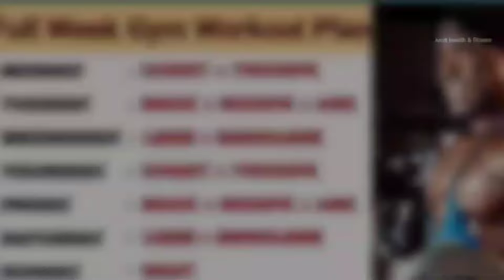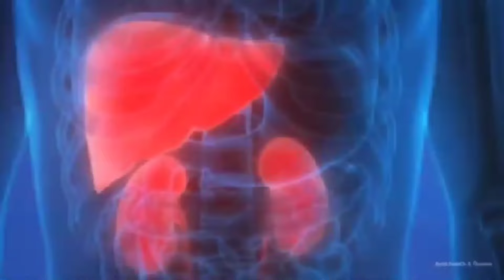वो 5 गलतियाँ जिस वजह से Body नहीं बनती | 5 Biggest Bodybuilding Mistakes | Body Banane ka tarika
वो 5 गलतियाँ जिस वजह से Body नहीं बनती | 5 Biggest Bodybuilding Mistakes | Body Banane ka tarika | Bodybuilding tips

Body kaise Banaye | 5 Biggest Bodybuilding Mistakes | Body Banane ka tarika | Bodybuilding tips

Hello friends,
Body kese banaye,
आज उन गलतियों के बारे में  बात करेंगे जो अक्सर कई लड़के करते हैं, और उनकी बॉडी नहीं बना पाती, अगर आप भी अच्छी बॉडी बनाना चाहते हैं तो आज ही इन गलतियों को दूर करें

queries-

bodybuilding tips hindi
how to build muscle fast for men
jim karne k tarika
bodybuilding
juldi body kaise bnaye

Health
Fitness
Beauty
Diet
Bodybuilding
Supplements
Home remedies
Motivational videos

1)This video has no negative impact on the original works (It would actually be positive for them)
2)This video is also for teaching purposes.
3)It is positively transformative in nature.
4)I only used bits and pieces of videos to get the point across where necessary.